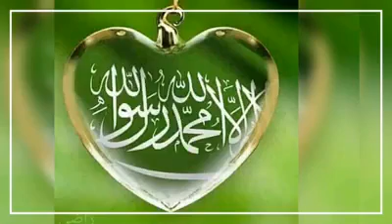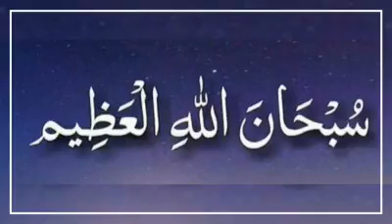13 décembre 2021